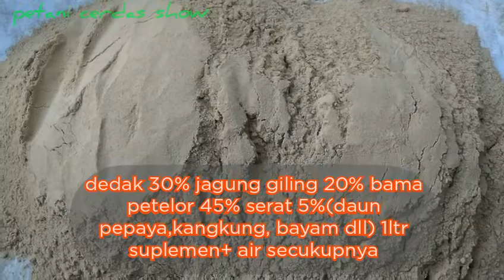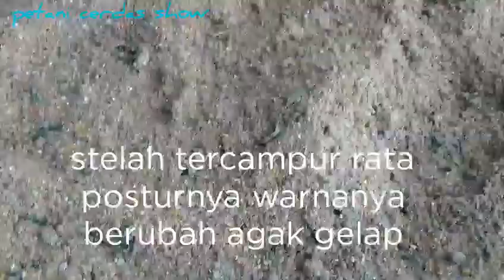Cara murah membuat pakan ayam petelur //petanicerdas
Pakan alternatif mengurangi biaya pakan untuk ayam petelur. Bahan yang diperlukan
Dedak 30%  jagung giling 20%  bama petelur 45% serat 5%  suplemen cultir bio organik  1liter di campur air secukupnya.suplemen bio cultur yang kita buat sendiri dari bahan organik yang mampu meningkatkan pertumbuhan dan daya tahan tubuh ayam untuk menunjang produktivitas telor